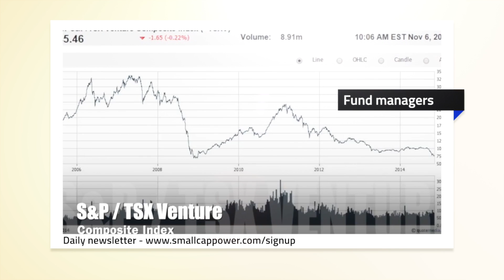Keith Schaefer: "Oil Price Collapse Deliberately Targeted This Group"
Keith Schaefer, editor and publisher of the Oil & Gas Investments Bulletin, told SmallCapPower recently that he thought Saudi Arabia triggered the recent “catastrophic” collapse in the oil price to “send a message” to a particular group of lenders. In his interview, he also offered up his outlook for natural gas and why this will be bad news for Canada, in addition to outlining what he looks for in an oil and gas stock investment.